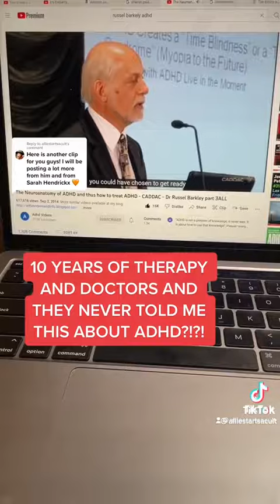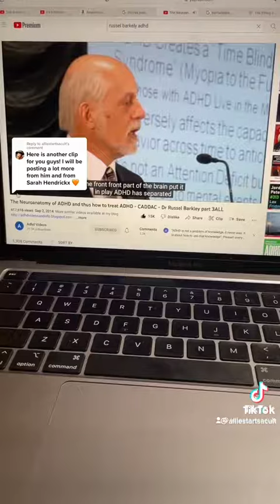1 February 2023